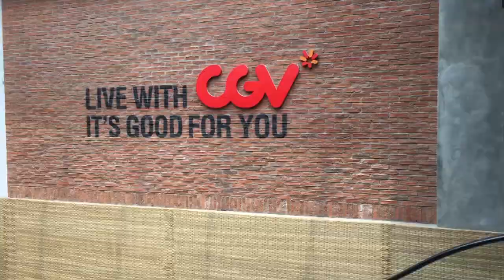Tempat wajib dikunjungi diBandung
Hallow semuanya, di video ini Bli ngajakin teman2 semuanya untuk menelusuri beberapa tempat yang seru yang mesti teman2 kunjunggi kalau lagi liburan ke kota Bandung,